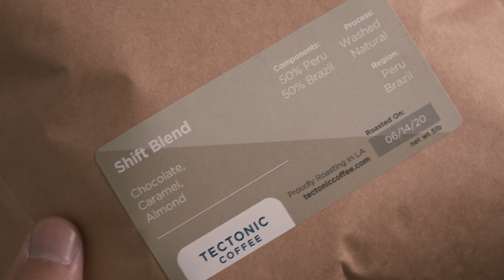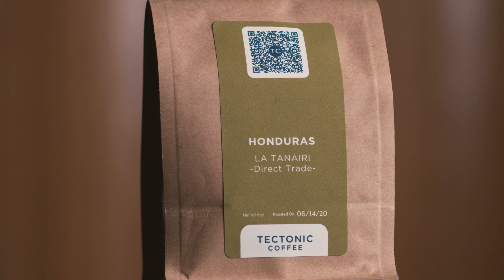Wholesale Prices For Life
Thank you so much! Without you we could not have survived the COVID19 crisis. We wanted to offer you affordable good coffee at home to bunker down with and in return it has been a lifeline for our business.

So thank you from the bottom of our hearts.

We do need to put our prices back up on the website, but for you, our new inner core members you are going to get Wholesale Prices For Life!

So we are offering our wholesale prices for all through to the end of July. Anybody who buys coffee in this period of time will automatically become an inner core member and get Wholesale Prices For Life!

So spread the word !!!

Video featuring Deaton Pigot and Chelsea Pigot